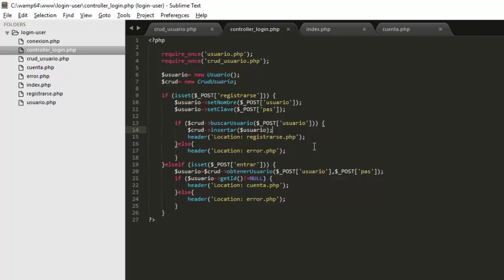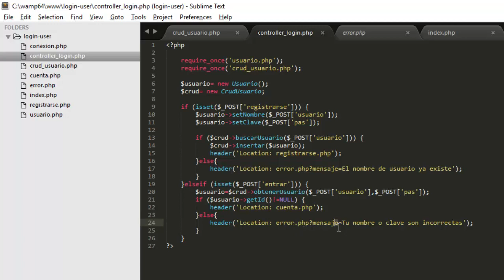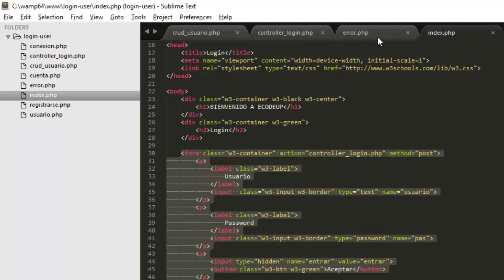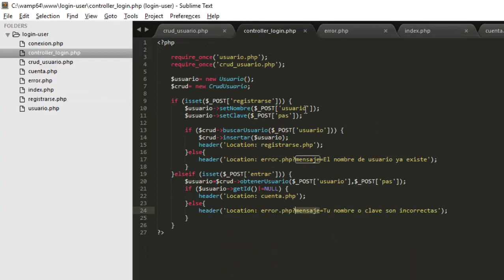MENSAJES DE ADVERTENCIA PERSONALIZADOS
Aprende a crear una Aplicación Web de Historias Clínicas con PHP, curso completo